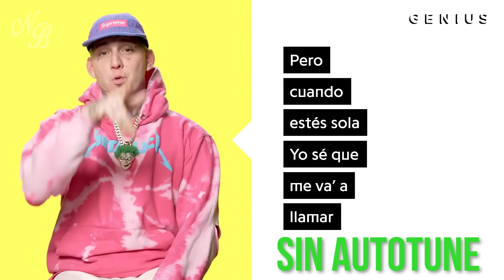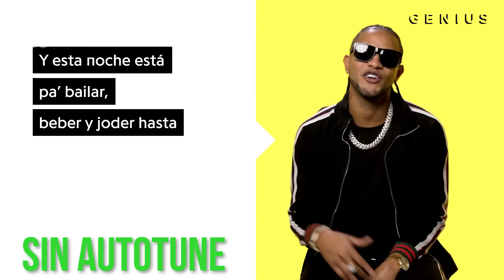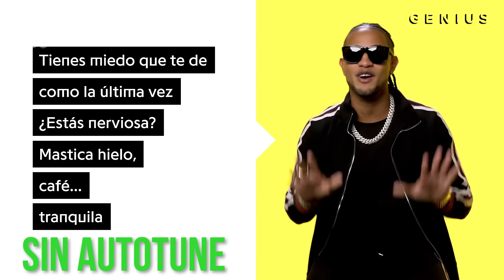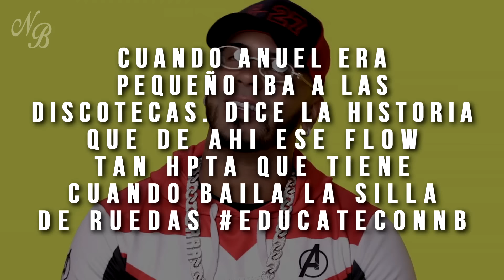ENTREVISTAS GENIUS vs. CANCIONES *AUTOTUNE* PARTE 3 | VERSIÓN LATINA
Esta es la tercera recopilación en el canal donde comparamos como cantan los artistas LATINOS en las entrevistas de GENIUS (acapella) y como suenan las canciones reales de cada uno 😂🔥😜
COMENTEN: ¿Cuál fue su favorito? 🤔